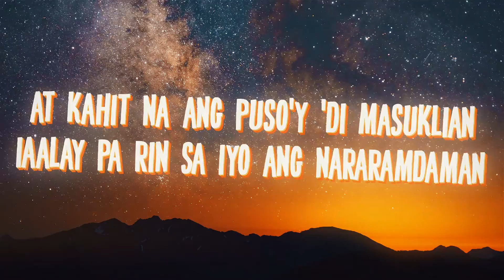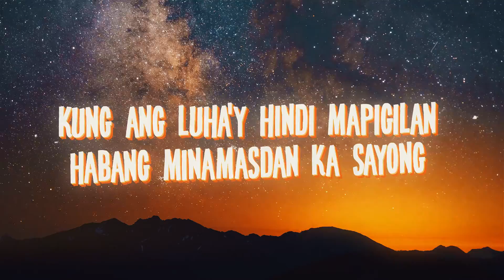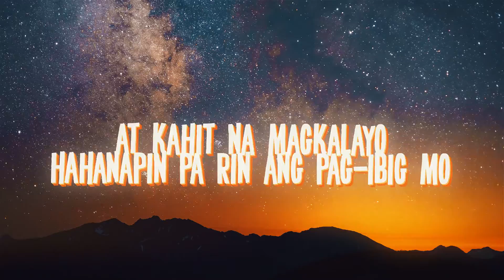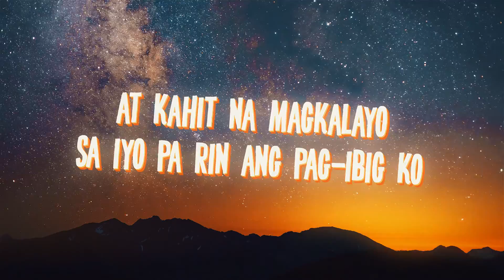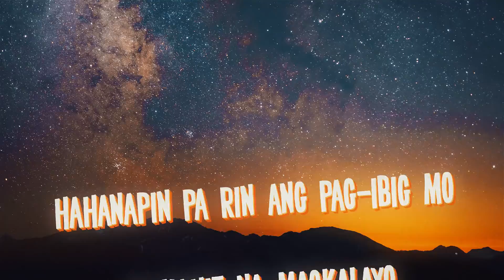Pillow Stories - Muli (Official Lyric Video)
Spice up with our new single "Muli". A rock alternative love song that is all about sacrificing and loving unconditionally without waiting for something in return, as our love remains no matter what...

Lyrics:

'Di na baleng ako'y masaktan
Ala-ala kitang 'di malilimutan
At kahit na ang puso'y 'di masuklian
Iaalay pa rin sa iyo ang nararamdaman

Nais kong malaman mo
Ikaw lang ang nandirito sa'king puso
At kahit na magkalayo
Hahanapin pa rin ang pag-ibig mo

Kung ang luha'y hindi mapigilan
Habang minamasdan ka
Sa'yong paglisan
Ang tadhana ay hahayaan na lang
Kung tayo ang s'yang nakalaan

Sa iyo pa rin ang pag-ibig ko